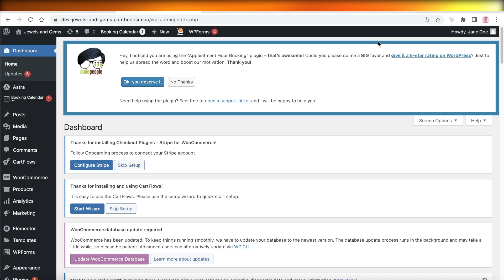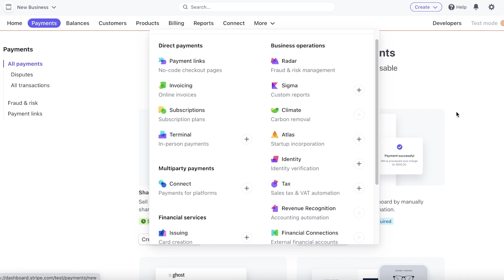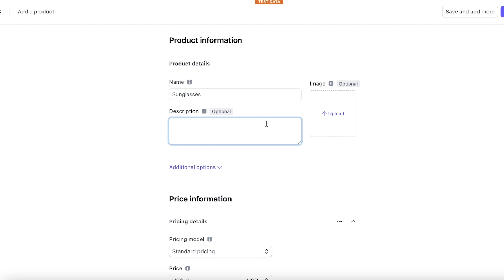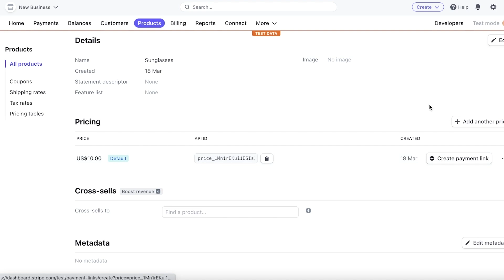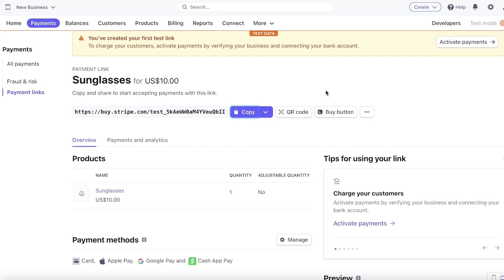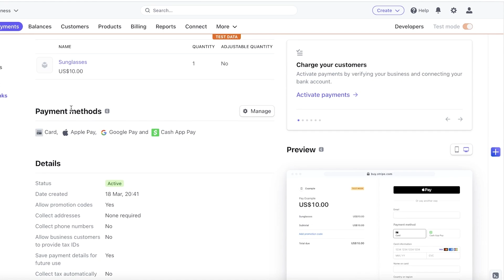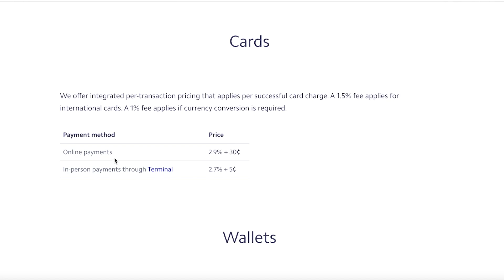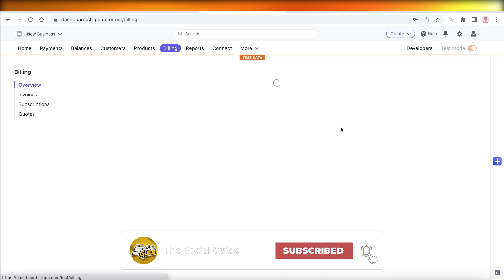How To Add A Payment Gateway To Your Website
In this video I show you How To Add A Payment Gateway To Your Website. It is really easy to do and learn to do it in just a few minutes by following this super helpful tutorial to get a better understanding of everything.